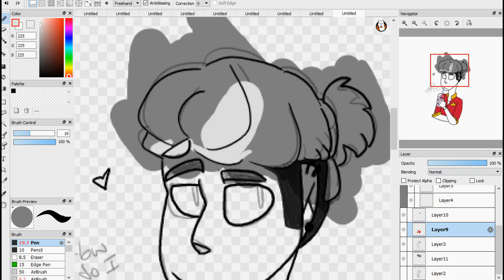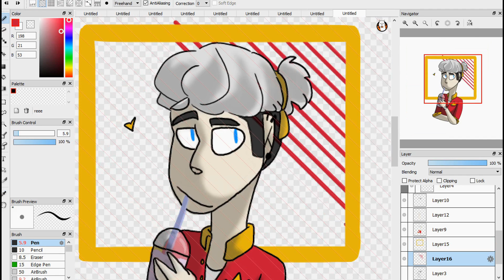King George Speed Draw/Paint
Hello! I finally got around to making another speed draw thing, my first video sucks so I advise not watching it. Anyway I feel like I have improved my drawings greatly!

{Programs}
Drawing: FireAlpaca (Free)
Editing: VideoPad (Free)

{Social Medias}
Hamilton Amino: MaxIsLaurens
HybridHeros Amino: MaxIsLaurens

 If you have and tips for me feel free to yell at me in the comments!
I love each and everyone of you! Have a great week!